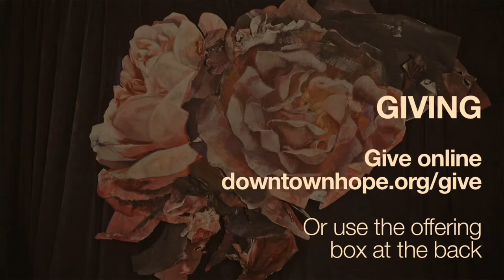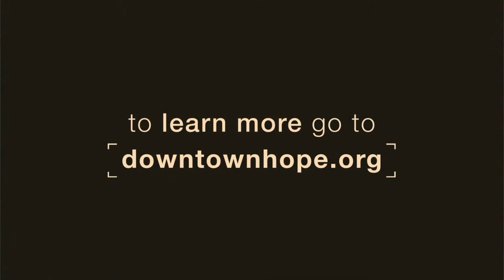Outpouring to the World - Outpouring - Joey Tomassoni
Welcome to our virtual gathering!

Speaker: Joey Tomassoni

Songs: "Mighty To Save", "You Are Good", "God Is So Good", "My Soul SIngs Housefires"

Scripture Proclamation: Acts 13:1-12